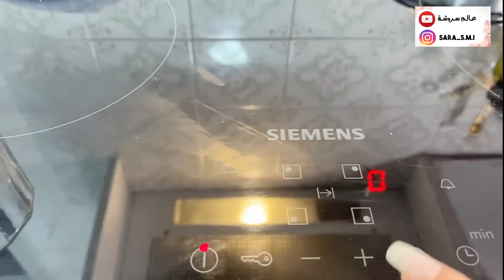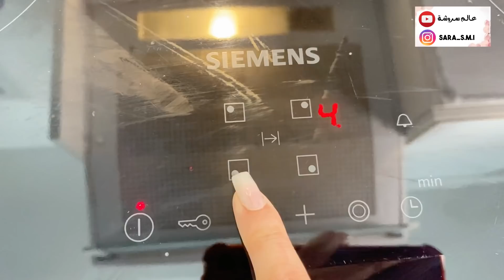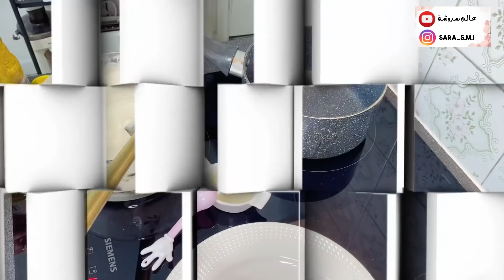طريقة عمل لقمة القاضي الذهبية مع سر قرمشتها أفضل من الجاهزة بمليون مرة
🌺 شكرا لدعمكم المستمر والقوي 🌺
🌺نشرك للفديو على مواقع التواصل الاجتماعي ومع الاهل والاصداقاء والاشتراك بالقناة هو أكبر دعم 🌺
🌺 كل الهلا بيكم بحسابي  بـ الانستغرام 🌺 ‏